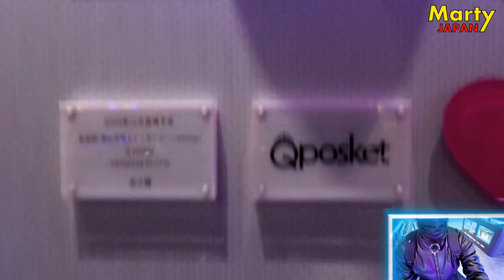OUI, elle FINIT à la MAISON ! - VLOG Figurine Sailor Moon